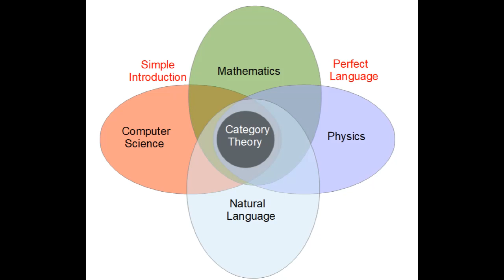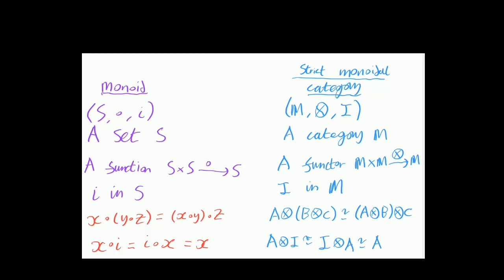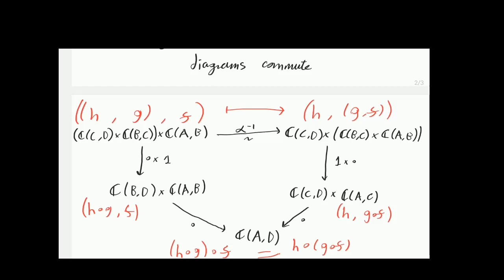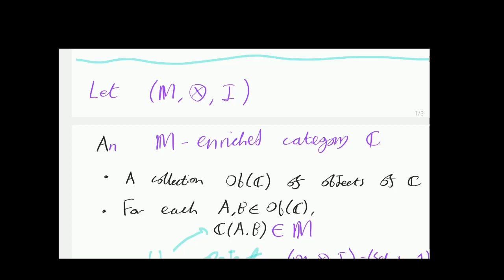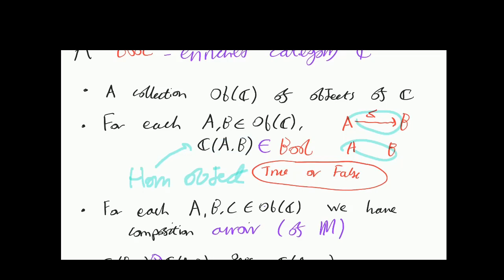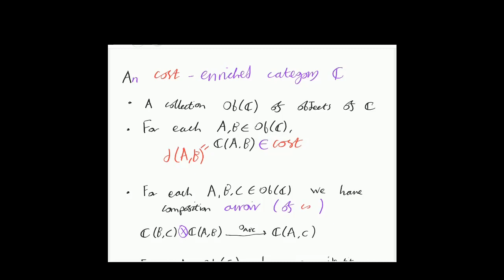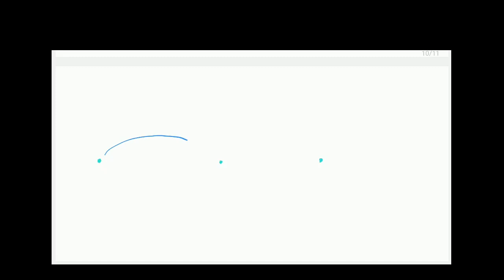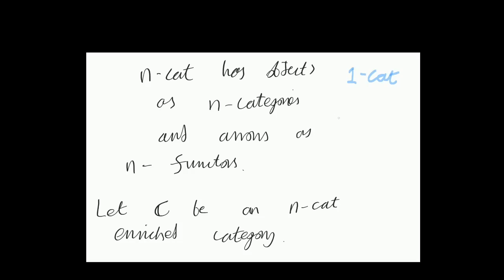Enriched Category Theory For Beginners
We define enriched categories, enriched functors and describe changes of base. We use preorders, Lawvere metric spaces and higher dimensional categories as examples.